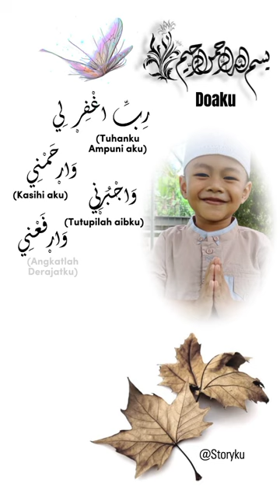6 September 2023